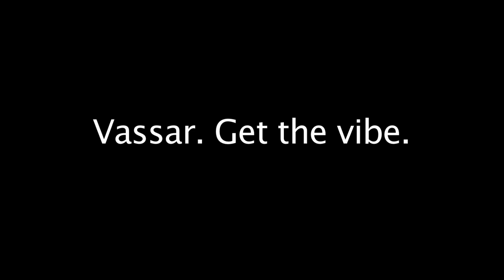4th Floor Main: Get the Vibe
A trailer for 4th Floor Main, a comedy about dorm life at Vassar and the adventures of a group of first-year students living on the same hall.